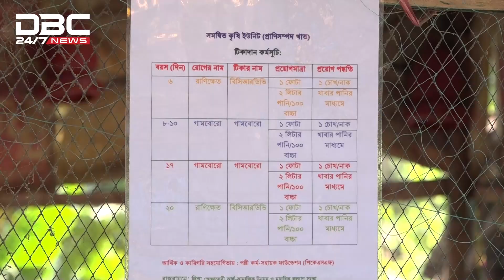খামারে 'দেশি মুরগি' পালন | DBC News special